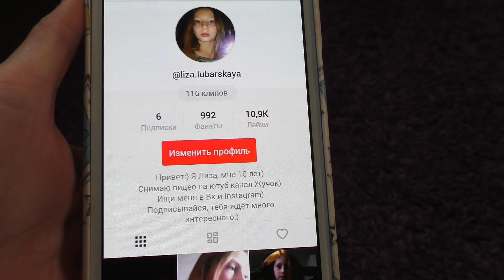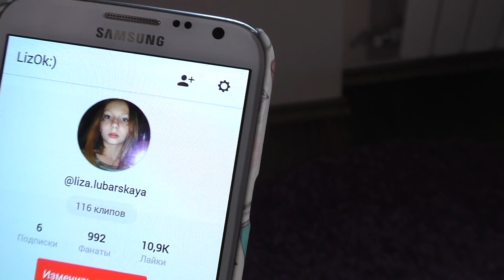Мои покупки | Осенние покупки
Покажу Вам мои покупки за ноябрь. Осенние покупки, мне очень нравятся.

Я в musical.ly зарегистрирована @Liza.Lubarskaya